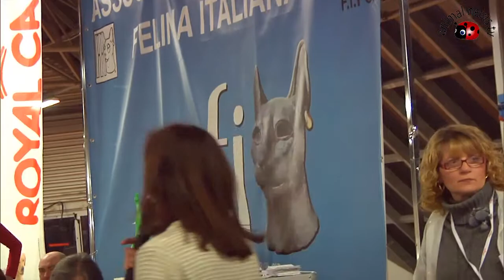Carrara 2013 Best of Best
Esposizioni Feline Internazionali Carrara - Domenica 17 Marzo 2013 - Best of Best